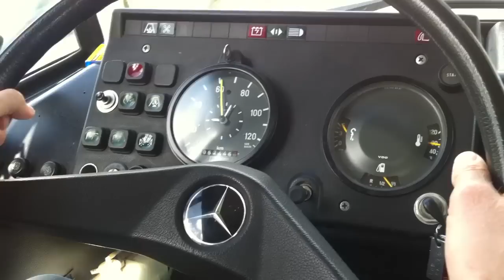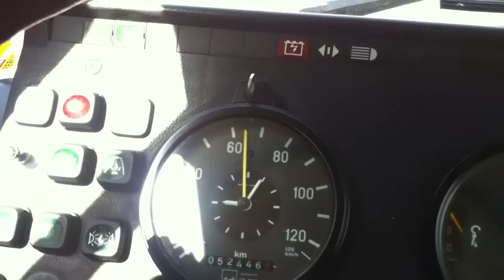Driving a Mercedes MB 508 L Düdo for the first time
Driving My Vintage 1981 Mercedes 508D Düdo Bus on Sunny Northern German Roads | First Time Experience

Join us on a brief journey as my brother takes the wheel of my cherished 1981 Mercedes 508D Düdo bus for the very first time. Nestled in the picturesque landscapes of Northern Germany, we embark on a ride along winding country roads bathed in the warm embrace of a sunny day.

This iconic vintage bus, weighing over 4 tons, is a true testament to classic German engineering. Despite its substantial heft, the ride proves to be remarkably smooth and effortless – a testament to the thoughtful design of the 1981 Mercedes 508D Düdo. As we navigate through the idyllic countryside, you can't help but be captivated by the ease with which this heavy vehicle glides along the roads.

Under the hood lies the heart of this remarkable machine – the OM 314 3.8-liter six-cylinder Diesel engine. Its distinctive purr resonates through the air, embodying the spirit of a time when engines were known for their sturdiness, frugality, and sheer strength. As we listen to the rhythmic symphony of the engine, it's a reminder of the reliability and power that have made this bus an enduring favorite.

This journey is not just about driving; it's about an experience that transcends time. The 1981 Mercedes 508D Düdo holds a special place in our hearts, and as we explore the beautiful Northern German countryside, The sun-drenched day adds a touch of magic to the outing, creating an atmosphere that's as inviting as the open road itself.

So, come along with us and revel in the beauty of vintage engineering and the joy of a first-time driving experience. Join the adventure as we savor the performance of this incredible 1981 Mercedes 508D Düdo bus – a true testament to the golden era of automotive craftsmanship.

If you'd like to see more of this truck, check how I converted it to a cozy camper, and drove down to Spain and France on many surfing road trips: